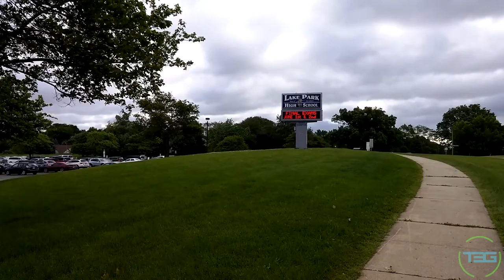Vlog 48 - NEXUS 100 Day 14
Another race, manual labor, and BARBECUE! Then ice cream, and some more cars.

T3G Social:

Beme: Those3Guys